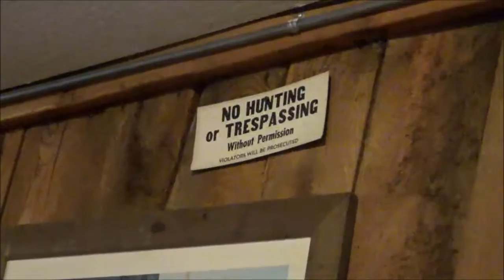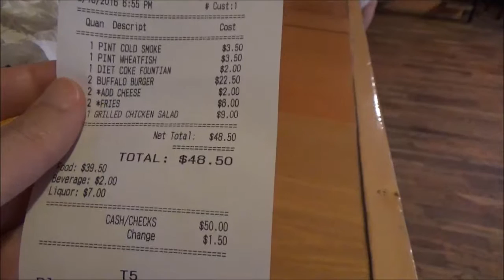Two Bit Saloon - Gardiner Montana's Drink up and Chow Down Place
Neek sez: Tired from Yellowstone, we decided to try The Two Bit Saloon in Gardiner, Montana.

This saloon were pretty good so Lex and I decided to try it out.  The Two Bit Saloon has been open for 40 plus years and is conveniently located just across from the Roosevelt Arch which was great for us.

First walking into the saloon, you see some people trying their luck at the gaming machines, past that is an old fashioned mirrored saloon bar with a variety of taps and premium liquor bottles.  We decided to go into the dining area which had two pool tables in the center and the dining area against the walls.

I loved all of the wall hangings and memorabilia.  It definitely made you feel as though you were in Montana.

The bartender who was also the host took our order.  We ordered buffalo burgers, a chicken salad to share and two beers.

The following is why I looked kind of weird on the video:

I was a little hesitant about trying a buffalo burger.  I mean a long time ago, my Dad had been given some buffalo meat from a friend and gave it to my Mom to cook.  She didn’t know what to do with it, so when she asked my Dad (being Japanese) he said, “Make sukiyaki”.  So, she did and she made it with soy sauce, sake, and saccharin! (my Dad was having issues with hypoglycemia).  Ugh! My family gagged their way through dinner.  My Mom blamed it on my Dad wanting her to make sukiyaki with it, he blamed it on her cooking.  They got into a huge fight.  She also blamed it on the buffalo meat but I think it might have been the preparation. I hadn’t tried the meat since.

When Lex was filming the video, I was really scared to try the burger.  Bad memories! But I said I would and when I tried it, I liked it!  It was juicy, not gamey and really good.  My surprised reaction on the video is true.  I actually thought that the cook had made us regular beef burgers and not buffalo but it was real.  No more buffalo sukiyaki!  We drank the two beers and ate everything.  It was delicious.

Music track courtesy of YouTube Music Library